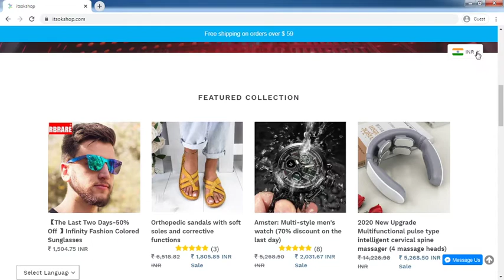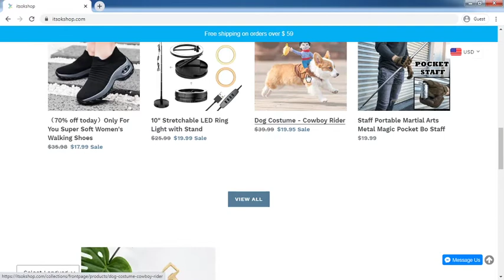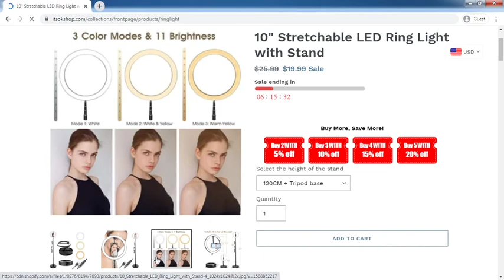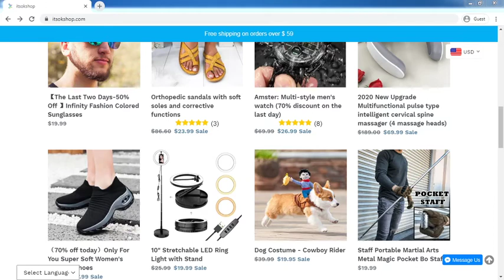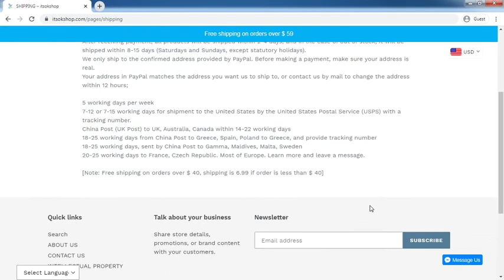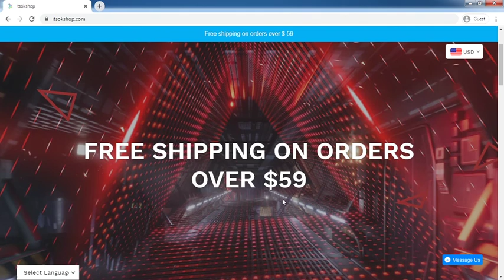Itsokshop.com Review: Itsokshop.com Website Tour Video - [ReviewsOffers.com]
Itsokshop.com Review: Itsokshop.com Website Tour Video. Write your reivew on comment box or visit below website [ReviewsOffers.com] for add your reviews.